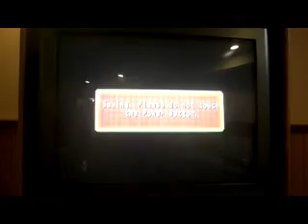Mario Party 8 Nintendo Wii Full 50 Turn Run At Koopa's Tycoon Town: Part 8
Here's part eight of my full 50 turn run of Mario Party 8 for the Wii at Koopa's Tycoon Town and Dry Bones has moved back into the lead with 8 stars and 15 coins while I have dropped to second with 6 stars and 23 coins. Will I be able to get back into the lead?